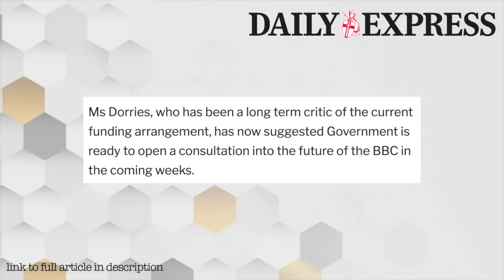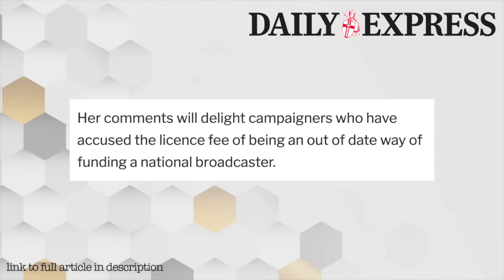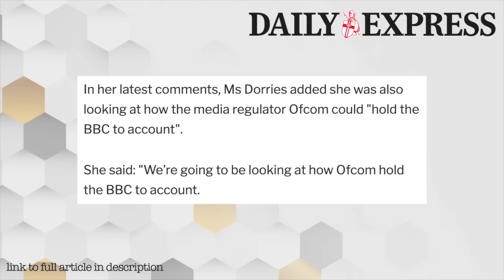Nadine Dorries ‘Ready To Implement Scrap’ of TV Licence Fee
More words from Nadine Dorries about scrapping the TV licence fee, but the words are getting weaker aren’t they?